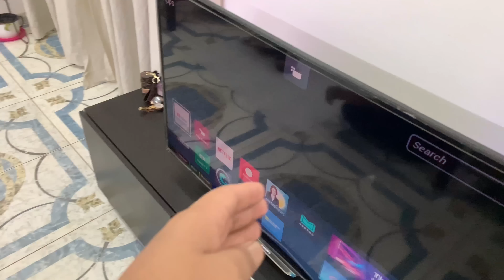BIRTHDAY GIFT 🎁 ME KYA MILA 🤣 | BOHOT SARI GIFTS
BIRTHDAY GIFT 🎁 ME KYA MILA 🤣 | BOHOT SARI GIFTS @AnjanaThankiAndFamily

We gave so many gifts